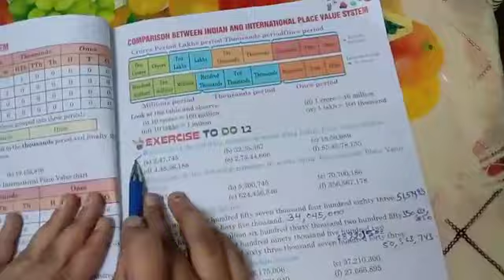Class 5 Math part 1